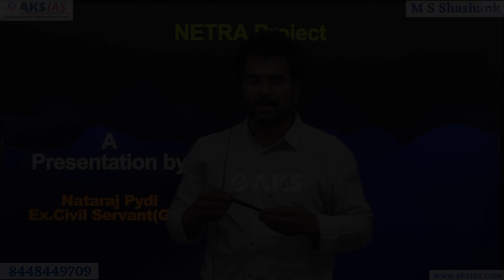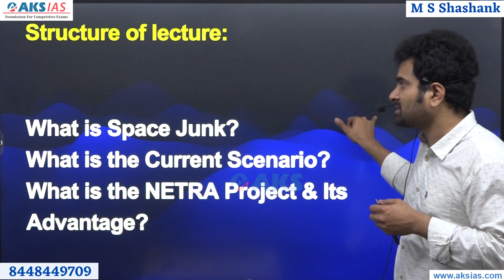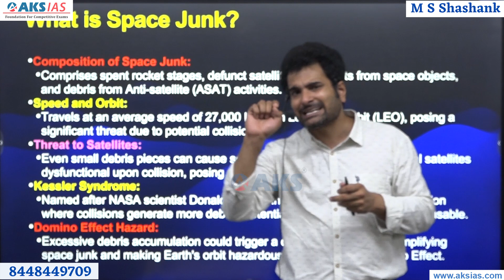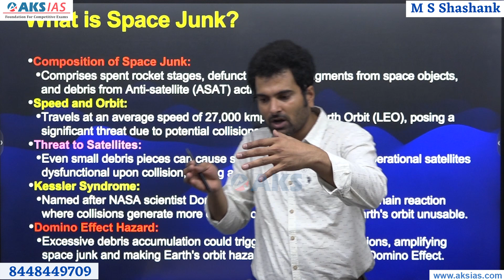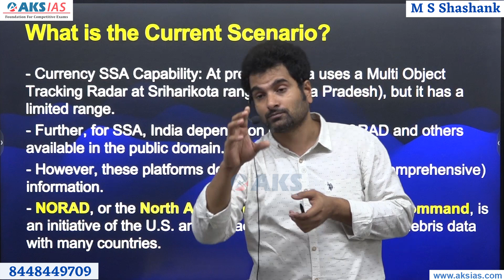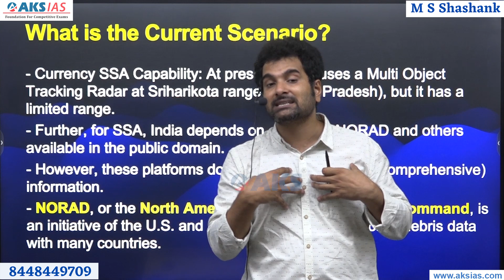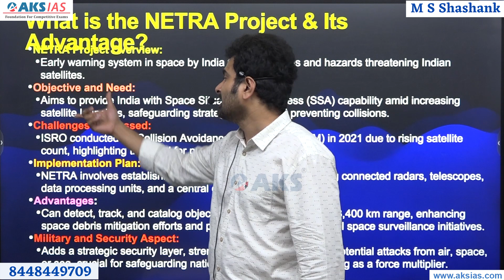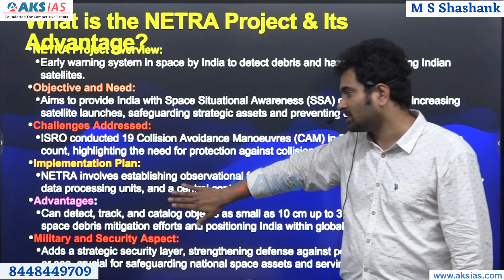NETRA project - ప్రాజెక్టు నేత్రనెట్‌వర్క్ ఫర్ స్పేస్ ఆబ్జెక్ట్స్ ట్రాకింగ్ & అనాలిసిస్ |AKS IAS